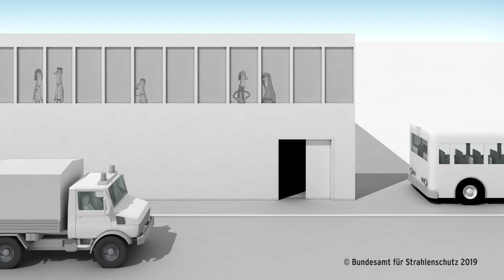Wer schützt uns bei einem Störfall im Kernkraftwerk?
Was ist, wenn in einem nahegelegenen Kernkraftwerk ein Unfall passiert? Nach einem Fernsehbericht über den Reaktorunfall in Fukushima ist das Mädchen Anna verunsichert. Doch ihr Vater ist Feuerwehrmann und weiß, wie im Falle eines Unfalls gehandelt wird.

Die Maßnahmen im Katastrophenschutz greifen ineinander, die Behörden auf Bundes- und Landesebene sowie die Einsatzkräfte vor Ort sind vorbereitet. Der Film stellt die Abläufe im nuklearen Notfallschutz anschaulich dar.